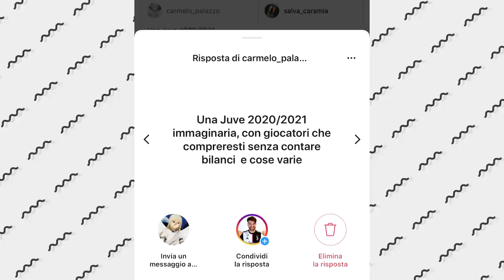💰 176 MILIONI! 🤯 Ecco la Juventus 2020/21 che vorrei costruire! - Calciomercato Luca Toselli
Dybala e Cristiano Ronaldo in attacco insieme ad Harry Kane.
Sandro Tonali in cabina di regia più il ritorno di Arturo Vidal.
In difesa due terzini fortissimi e offensivi e un colpo atomico a centrocampo.
Ricambi di qualità assoluta e turn-over che non indebolisce la squadra.
Otto cessioni e nove acquisti, con 176 milioni di euro investiti.
Questo e tanto altro per raccontarvi la Juventus 2020/21 che vorrei costruire grazie al calciomercato.
Siete curiosi di vederla? Il video è online su YouTube e vi sta aspettando.

Ringrazio Carmelo Palazzo per la domanda che mi ha lasciato su Instagram.
Il prossimo video potrebbe essere scelto da te, commenta le mie storie per avere più possibilità.
Questa serie è molto semplice: tu chiedi, Luca Toselli Risponde.